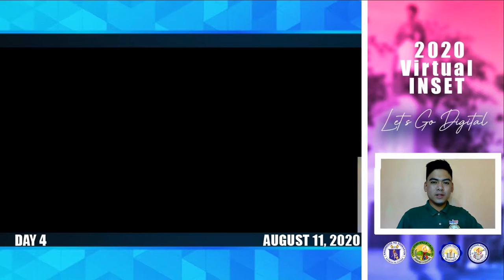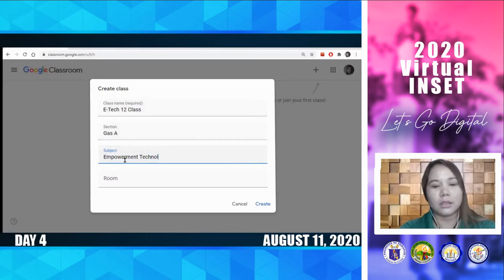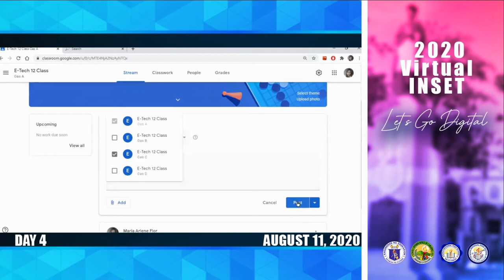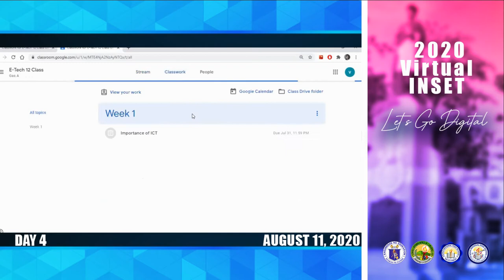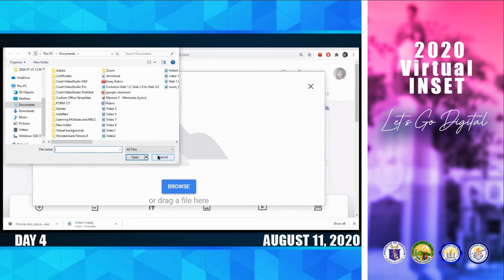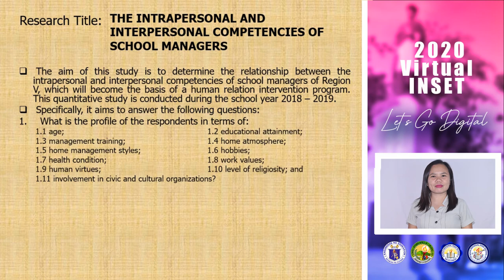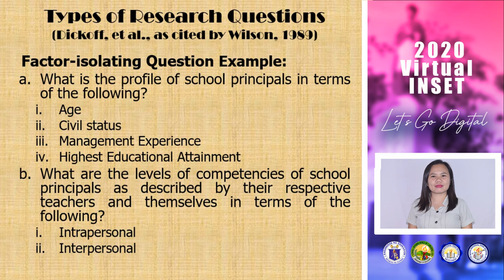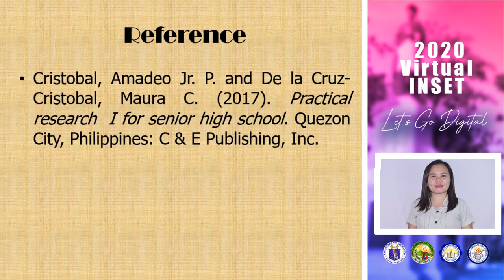BNHS VIRTUAL INSERVICE TRAINING DAY 4 2020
BAAO NATIONAL HIGH SCHOOL